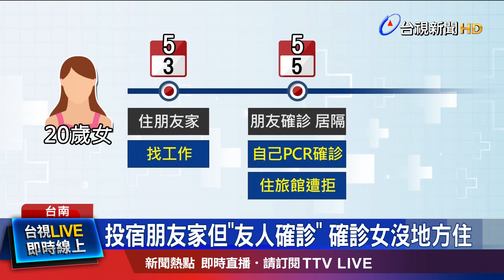投宿朋友家但友人確診 確診女沒地方住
台南警方，凌晨巡邏，突然遭一名女子揮手攔車，對方竟是確診者！流落街頭，全因借宿的朋友確診，得獨自居隔，後續自己染疫，想住旅館遭拒，沒地方住，獨自走在街頭，見巡邏員警，才趕緊求助；警方繃緊神經，協助找防疫計程車，載到檢疫所。